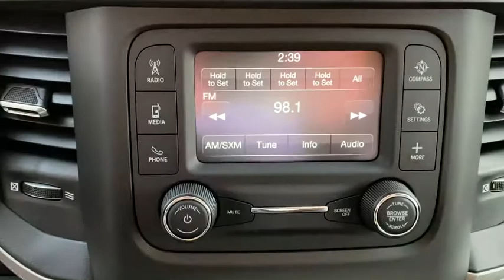2020 Ram 3500_Chassis_Cab Overland Park, Lenexa , Shawnee Mission, Olathe KS, Kansas City, MO R20380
Bright White Clear Coat New 2020 Ram 3500_Chassis_Cab available in Overland Park, Kansas at Reed CDJR Overland Park. Servicing the Lenexa , Shawnee Mission, Olathe KS, Kansas City, MO area.
2020 Ram 3500_Chassis_Cab Tradesman 4WD Crew Cab 60 CA 172.4 - Stock#: R20380 - VIN#: 3C7WRTCL3LG307723

Bright White Clear Coat exterior Tradesman trim. 4x4 Keyless Start Turbo Charged ENGINE: 6.7L I6 CUMMINS TURBO DIESEL QUICK ORDER PACKAGE 2YA TRADESMAN TRANSMISSION: 6-SPEED AUTO AISIN AS69... PARKVIEW REAR BACK-UP CAMERA DUAL REAR WHEELS RADIO: UCONNECT 3 W/5 DISPLAY. Warranty 5 yrs/60k Miles - Drivetrain Warranty; KEY FEATURES INCLUDE: 4x4 Keyless Start OPTION PACKAGES: ENGINE: 6.7L I6 CUMMINS TURBO DIESEL Selective Catalytic Reduction (Urea) Dual 730 Amp Maintenance Free Batteries Cummins Turbo Diesel Badge Current Generation Engine Controller Smart Diesel Exhaust Brake Supplemental Heater GVWR: 12000 lbs B-20 Bio Diesel Capability TRANSMISSION: 6-SPEED AUTO AISIN AS69RC HD 3.73 Axle Ratio DUAL REAR WHEELS Bright Wheel Skins Tires: LT235/80R17E BSW All-Season 11.50 Dual Wheels Rear Axle 205mm HD Front Axle Wheels: 17 x 6 Argent Steel RADIO: UCONNECT 3 W/5 DISPLAY 5.0 Touchscreen Display SiriusXM Satellite Radio 1-Year SiriusXM Radio Service For More Info Call GPS Antenna Input Temperature & Compass Gauge PARKVIEW REAR BACK-UP CAMERA Rear View Auto Dim Mirror w/Display QUICK ORDER PACKAGE 2YA TRADESMAN Engine: 6.7L I6 Cummins Turbo Diesel Transmission: 6-Speed Auto Aisin AS69RC HD Urethane Shift Control Halogen Quad Headlamps Door Sill Scuff Pads Glove Box Exterior Mirrors w/Supplemental Signals Map/Courtesy Lamp Exterior Mirrors Courtesy Lamps Trailer Tow Mirrors Rear Dome Lamp Exterior Mirrors w/Heating Element Black Key Fob Matte Black Grille Surround Mirror Running Lights Black Exterior Mirrors Overhead Console Overhead Cupholder Lamp Power Black Trailer Tow Mirrors. WHY BUY FROM US: ***Your VALUES DRIVEN Family owned dealership in the Heart of Johnson County*** .